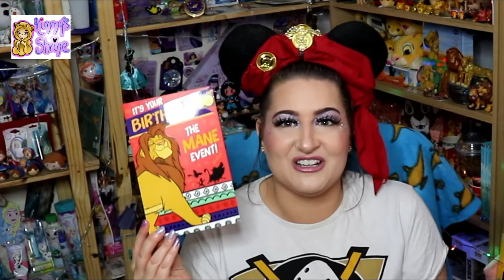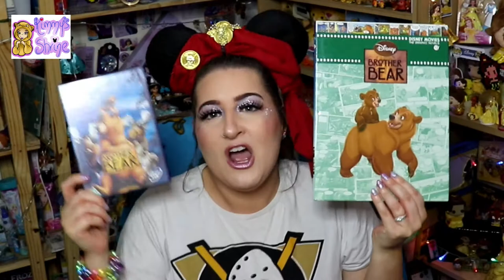Disney Ideas for Him, July 2020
Hi there Disney Fans

This video I will be showing you ideas for the men in your life as its my Stepdads Birthday.

Subscriptions
Queen Kewpie

Once you have done that, please write in the comments section that you've done it & I'll enter you in to the giveaway.
5 people will be picked at random, when i reach 800 Subscribers & you can choose any picture you like (from my Fantasy Art's Facebook
All pictures comes A4 canvas with free p&p.

My theme tune was specially made for me by ORCEAN. His twitter is

Later Days

X